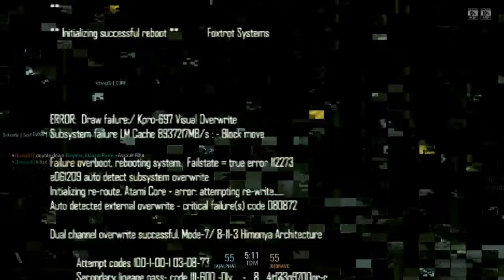BLACKLIGHT RETRIBUTION MULTIPLAYER GAMEPLAY ITA HD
Un Call of Duty GRATUITO con tanti pro e pochi contro!
Perdonate la "nabbagine" ma lo gioco per la prima volta!
XD